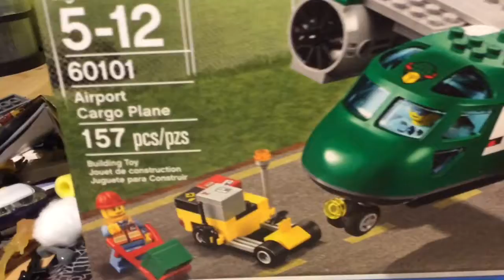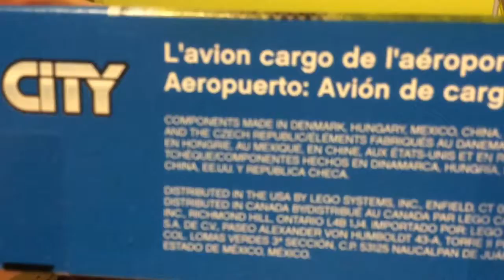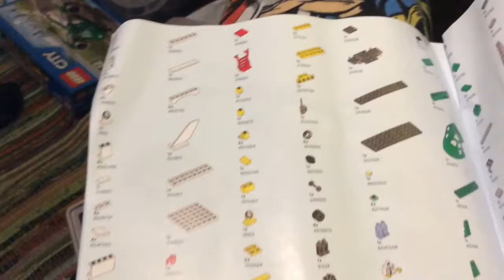Lego City Cargo Plane Review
CITY LEGo